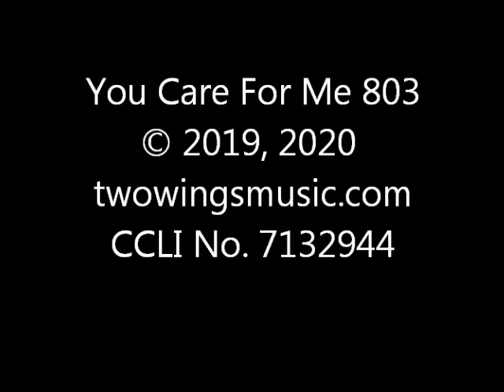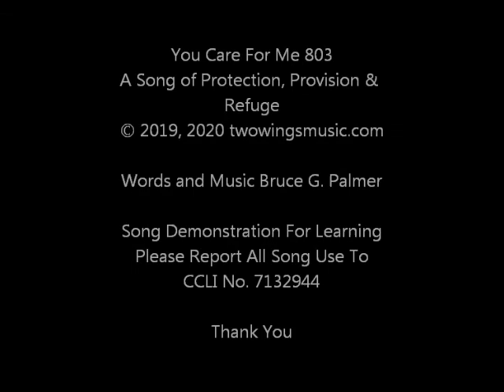803 You Care For Me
A Christian music praise worship song of Protection, Promise & Refuge for demonstrating the Songs of Bruce G. Palmer. It is for learning purposes and personal enjoyment. CCLI No. 7132944